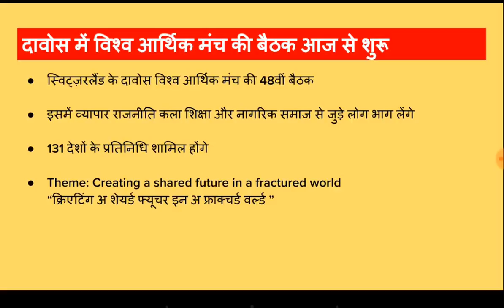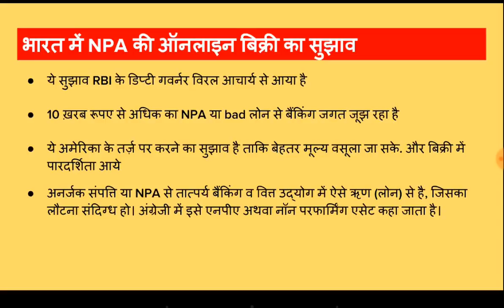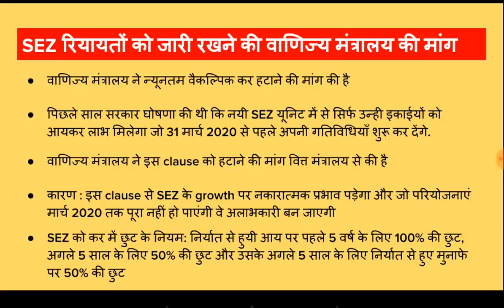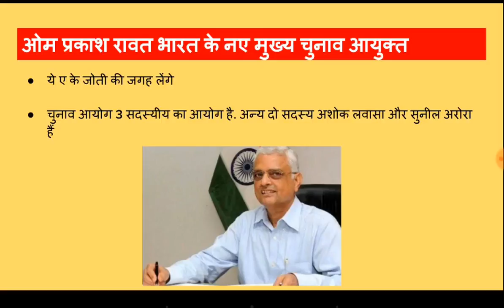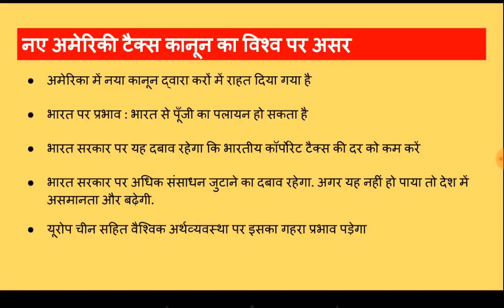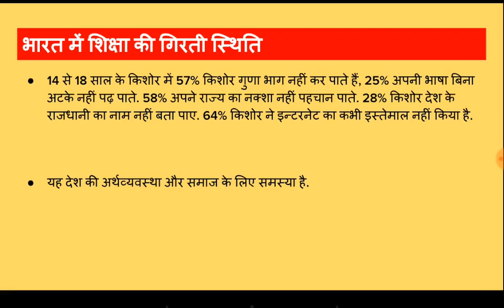दैनिक जागरण + प्रभात खबर 22/01/2018 विश्लेषण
Summary of All Important News From Dainik Jagran and Prabhat Khabar in 10 minutes Very Helpful for UPSC Civil Services 2018, SSC CGL, State Civil Services and all Govt Exams.

Monthly Current Affairs - 30 मिनटों में
September 2017 (Part 1), (Part 2)